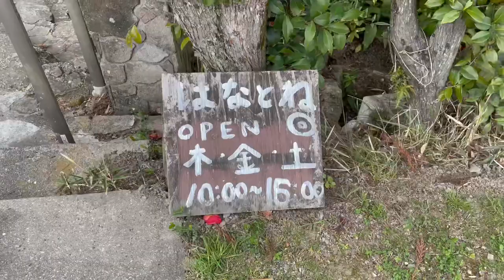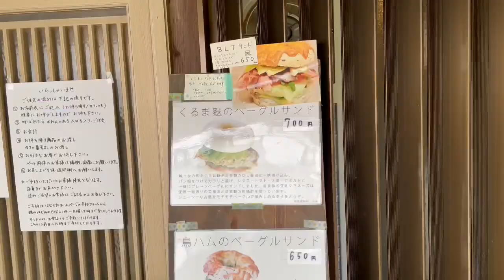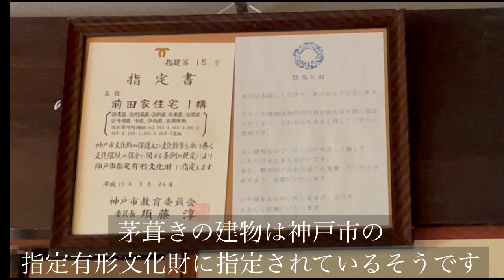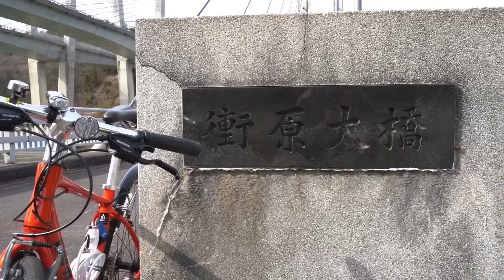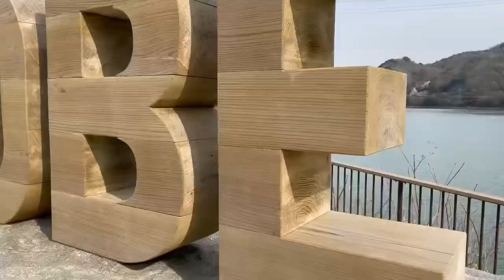【兵庫カフェ・写真旅】神戸市北区淡河にある絶品ベーグル専門店と神田山田自転車道フォトスポットへ行ってきました！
撮影地
ベーグル🥯　　：はなとね
フォトスポット ：神田山田自転車道　BE KOBE

カメラ：α7III📸
レンズ：タムロン28-75mm F2.8